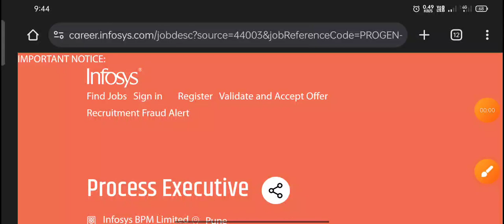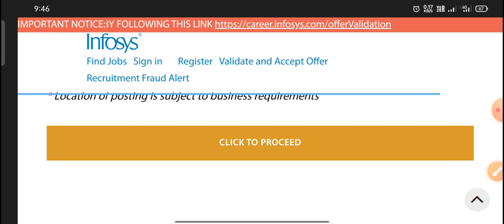Infosys process executive Jobs in Telugu||work from home Jobs Hyderabad